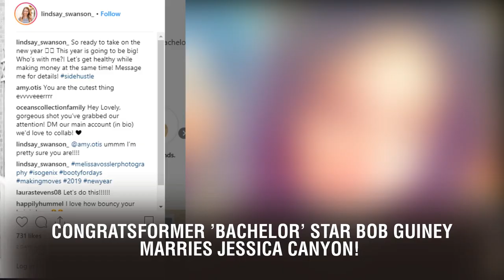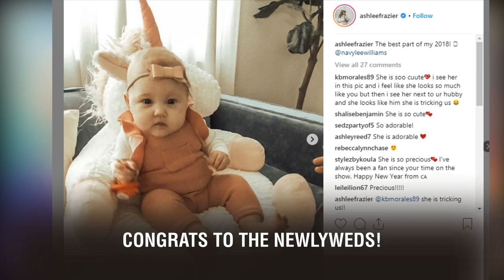CongratsFormer 'Bachelor' Star Bob Guiney Marries Jessica Canyon!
CongratsFormer 'Bachelor' Star Bob Guiney Marries Jessica Canyon!. Congratulations are in order for this former Bachelor star!   is officially off the market. The 45-year-old married fiancée  in a  in Mexico.  The couple said "I do" at the Casa Entre Rocas in Punta Mita, and while the newlyweds have yet to post pictures from the celebration, guests have been lighting up Instagram with some adorable snapshots.  One person even shared a hilarious video of the bridal party doing the Mannequin Challenge.

Leading up to their tropical nuptials, Bob gushed about his bride-to-be, saying, "We get along great. She lets me be me."  This will be the third marriage for Bob, who was previously married to  and .     He announced the engagement back in October 2015. Congrats to the newlyweds!